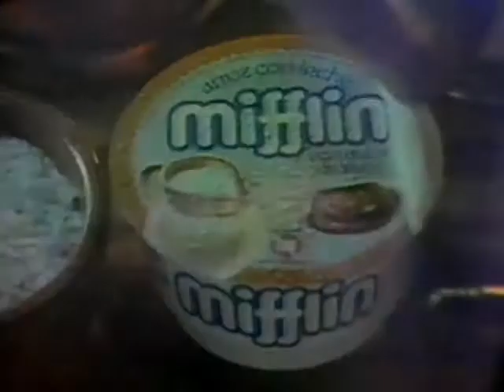Tengo un poco de hambre... pero que otro se coma el ARROZ CON LECHE MIFFLIN